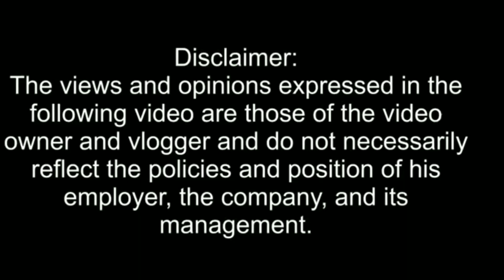RED SAND+ATV BIKE/HAIL SAUDI ARABIA/BUHAY OFW VLOG 25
My first ride a atv bike ayos ang ganda
Hail saudi arabia is a good place